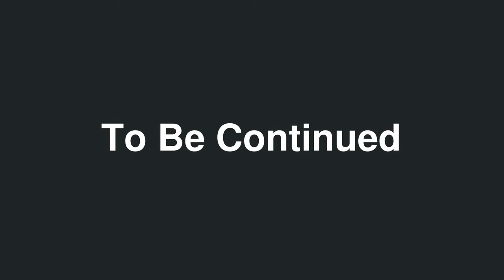Scholar Warrior Interview - Dr. Peter Lorge - pt 1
Delve into the history of Chinese boxing, famous generals, Brazilian jiu-jitsu, UFC leg locks, gunpowder, and all things martial arts, as I interview Dr. Peter Lorge, author of Chinese Martial Arts from Antiquity to the Twenty-First Century.